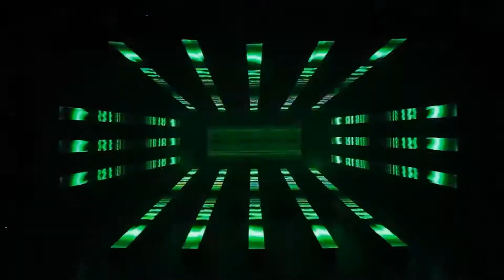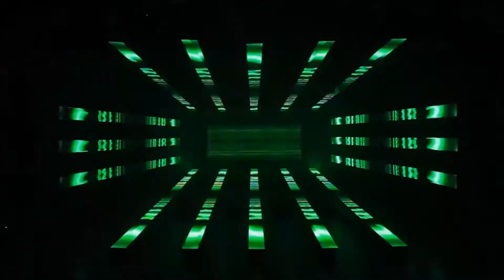Daft Punk (TR2N / Tron: Legacy) — “Castor” [Extended] (1 Hr.)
(Moved from the “Geytkeypur” Channel)